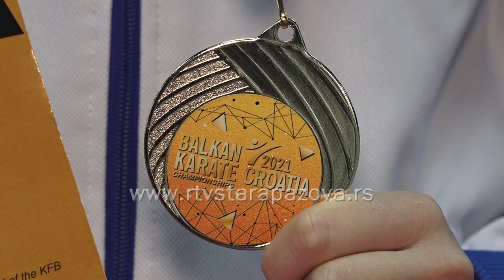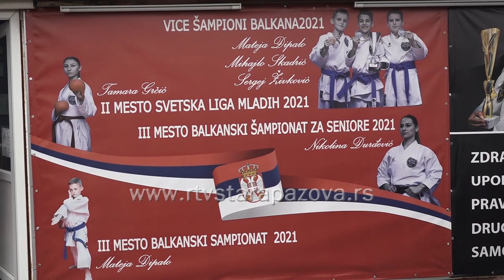Gimnazijalka iz Nove Pazove šampionka Balkana u karateu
Na nedavno održanom Balkanskom šampionatu u karatea u Hrvatskoj, u sastavu reprezentacije Srbije, devojka iz Nove Pazove pobedila je čak četiri protivnice da bi na kraju zasluženo dobila titulu šampionke Balkana u karateu. U narednoj priči saznaćete o kome se tačno radi...